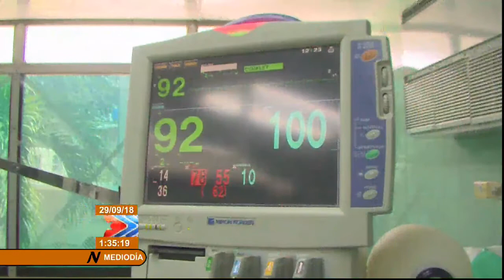Bloqueo, un freno al avance de la cirugía cardiovascular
El bloqueo de los Estados Unidos a la Isla impacta negativamente el servicio de cirugía cardiovascular en el cardiocentro de Santiago de Cuba.  Allí equipos de profesionales de la salud revierten el impedimento en beneficio de pacientes con corazones más saludables.